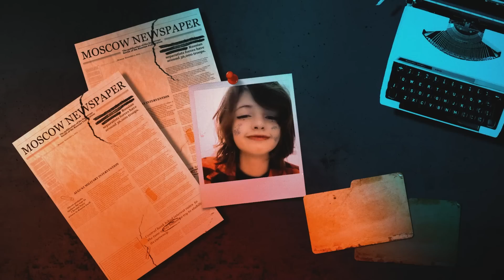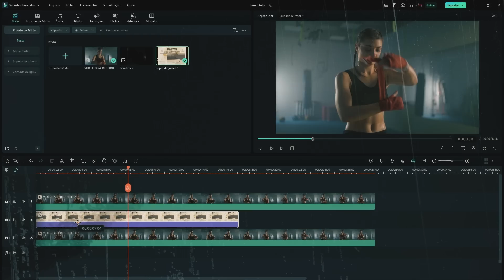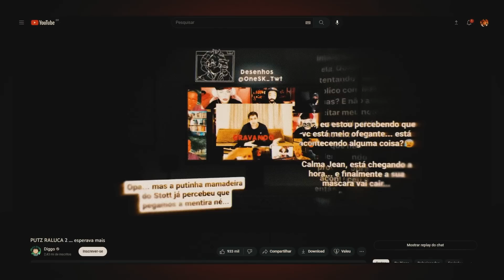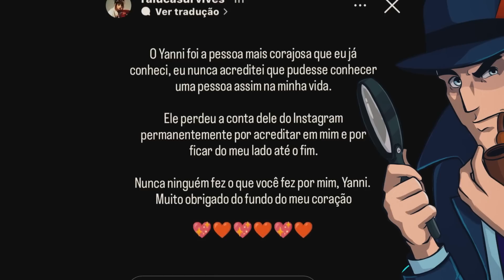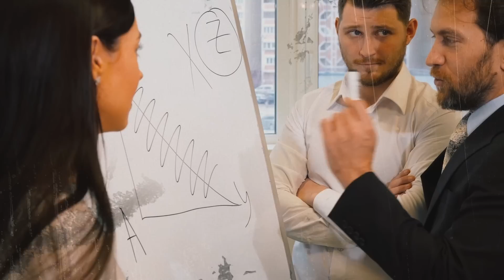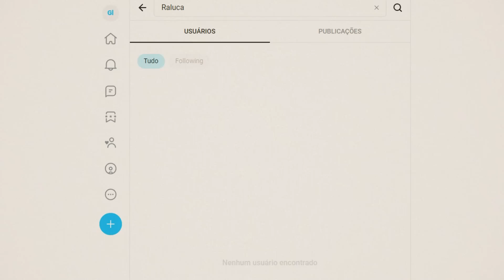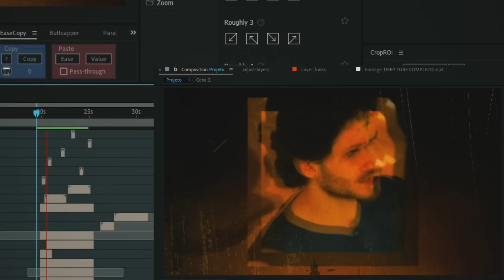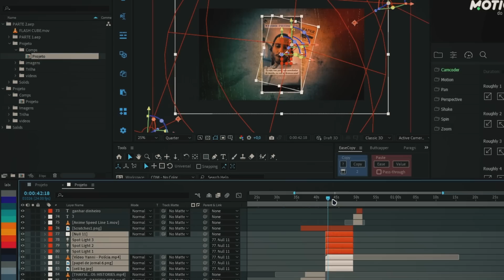RALUCA DESTRUIU MINHA INVESTIGAÇÃO! (Assinei o Privacy?) - Detetive Youtuber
Nesse vídeo vou contar a história de como o Raluca destruiu toda a minha investigação anunciando seu Privacy e também vamos assinar para ver o que tem dentro dele.

Baixe o WonderShare Filmora 12!

► NÃO ESQUEÇA:

1 - Já clicou no LIKE pra fortalecer a Investigação?
2 - Já cumpriu a missão COMPARTILHANDO esse vídeo?

Tô esperando, Detetive 🕵🏻

PARTES:

00:00 - O Início
01:35 - Filmora
03:07 - Investigação

ROTEIRO:

Você conseguiu Raluca… você acabou com minha investigação.

2 meses de treta e eu não postei literalmente nenhum vídeo sobre esse assunto, pois, eu nem fui citado nessa confusão toda, afinal, não tenho relação com nenhum dos dois lados.

Só que, algo mudou… depois de meses dessa treta do Raluca com o Jean L, Yanni e Thayse - eu comecei a notar um comportamento específico bem estranho do Raluca nos dois primeiros episódios Exposed's que quase ninguém notou…
Então, comecei a investigar mais a fundo e vê se minhas suspeitas estavam certas, até que cheguei no questionamento que provavelmente vocês também já fizeram:

Por que o Yanni está botando tanto a mão no fogo pelo Raluca… e pior, oferecendo até a empresa dele, a conta no TikTok de 3 milhões + 200.00 mil reais no Pix.

Quais são as intenções do Yanni no Raluca para botar tudo isso em jogo?

Eu achei estranho isso tudo, então comecei a investigar para encontrar respostas, até que montei 3 teorias .E descobri tudo!

Nesse vídeo você vai entender como o Raluca destruiu minha investigação abrindo esse bendito OnlyFans (que na verdade é no Privacy) e também vou assinar o conteúdo e mostrar pra vocês o que tem dentro dele até agora.

Sejam bem-vindos ao dia que o Raluca infelizmente… me venceu!